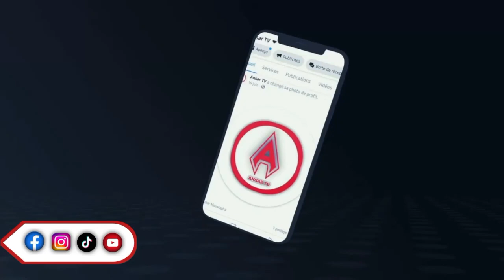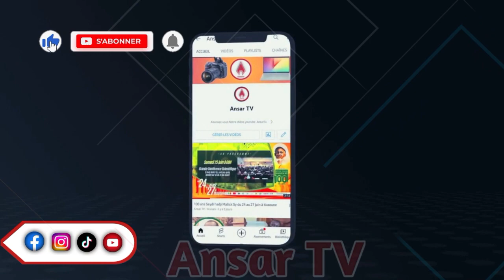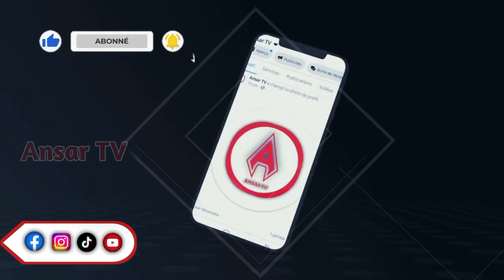Point de Presse Serigne Khadim Ndiaye...